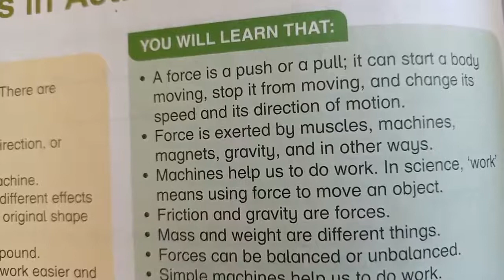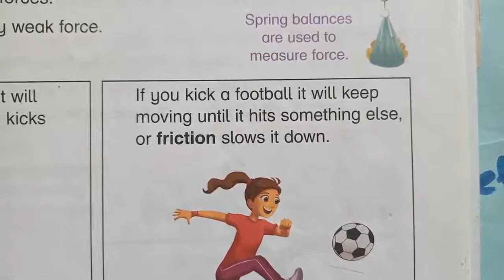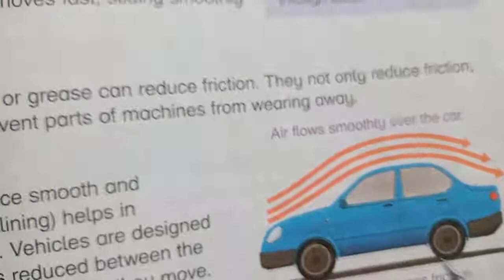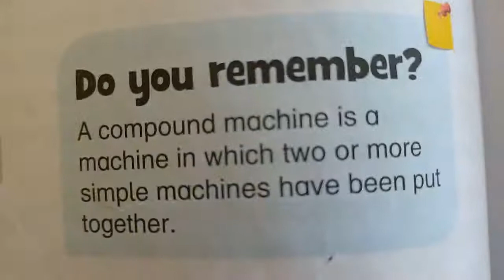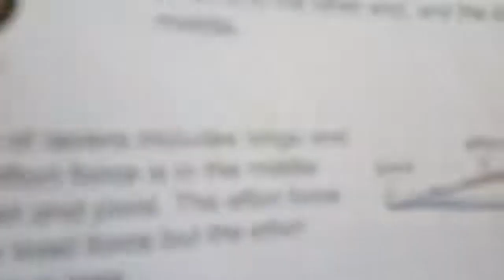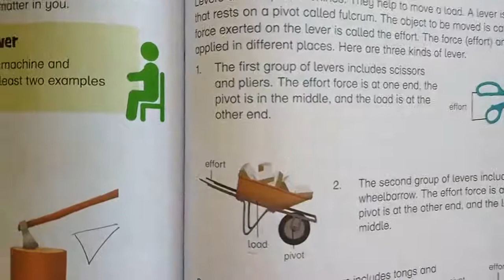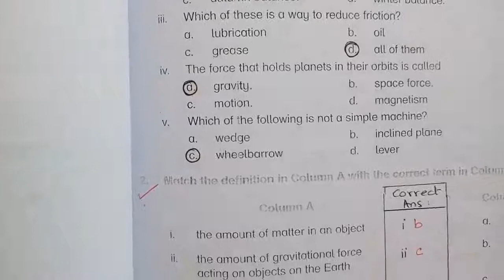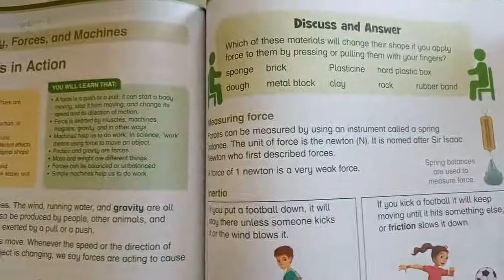Class V Science Ch 8 Session 3 Revison